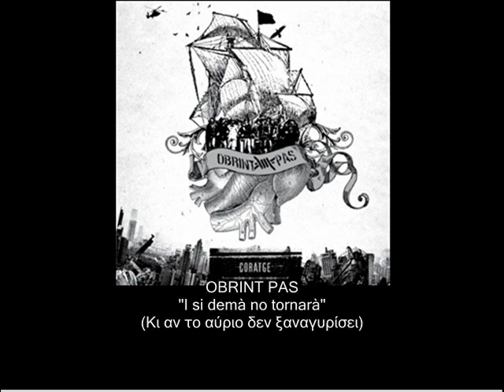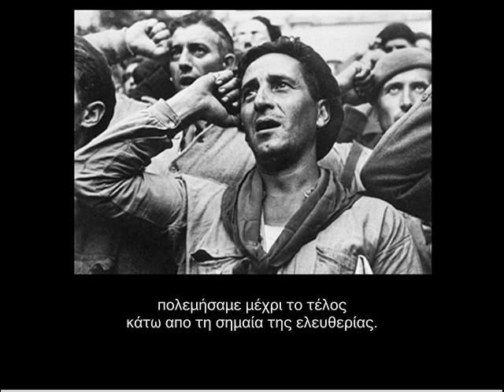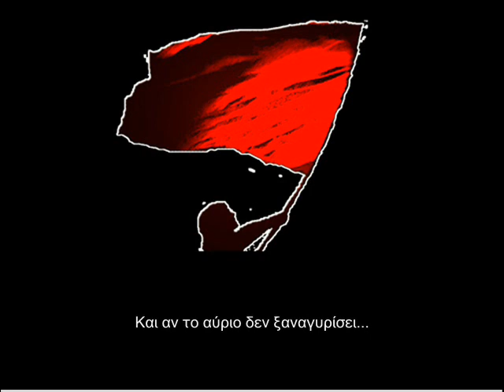Obrint Pas ★ "I si demà no tornarà" (Greek subtitles)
Οι Obrint Pas, ένα από τα μεγαλύτερα σύγχρονα καταλανόφωνα συγκροτήματα, δημιουργήθηκαν στη València το 1993. Ήταν η πρώτη φορά που ένα συγκρότημα χρησιμοποιούσε την dolçaina (ντολσάινα), παραδοσιακό βαλενσιάνικο όργανο, και την συνδίαζε με ska, reggae ή μελωδικό hardcore. Αυτή η μίξη αποτελεί μέχρι σήμερα το βασικό χαρακτηριστικό της βαλενσιάνικης μπάντας.

Οι στίχοι τους έχουν να κάνουν κυρίως με την με την κοντινή τους πραγματικότητα, αλλά και με προβλήματα που αφορούν οποιονδήποτε άνθρωπο σε κάθε γωνιά της γης, με μια γερή δόση κοινωνικής κριτικής. Οι Obrint Pas είναι το σύγχρονο συγκρότημα-σύμβολο των Καταλανών αριστερών αυτονομιστών και δεν είναι τυχαίο ότι δικά τους τραγούδια επιλέγονται συχνά για να επενδύσουν μεγάλες κινητοποιήσεις για την Ανεξαρτησία των Països Catalans (Καταλανικών Χωρών). Γι αυτό οι Obrint Pas σίγουρα μπορούμε να θεωρήσουμε ότι είναι κάτι παραπάνω από ένα κοινό group. Είναι μάλλον ένα κοινωνικό φαινόμενο... είναι η σπίθα που ανάβει τη φλόγα στις καρδιές χιλιάδων Καταλανών νέων και τους "ανοίγει το δρόμο" (αυτό σημαίνει Obrint Pas άλλωστε) προς πιό ριζοσπαστικά μονοπάτια στον τρόπο ζωής τους.

Στην αρχή της σταδιοδρομίας τους κινήθηκαν με τη δική τους δισκογραφική εταιρία (45 Revolucions) αλλά αργότερα συνεργάστηκαν με την "Propaganda Pel Fet!" η οποία έφερε την ίδια ανεξάρτητη και εναλλακτική φιλοσοφία με το συγκρότημα.

Οι Obrint Pas έχουν κυκλοφορήσει 7 δίσκους: "La Revolta de l'anima" (1997), "Obrint Pas" (2000), "Terra" (2002), "La Flama" (2004), το live Cd/Dvd "En Moviment!" (2005), "Benvingut al Paradís" (2007) και "Coratge" (2011).